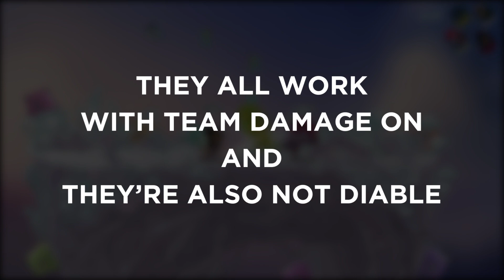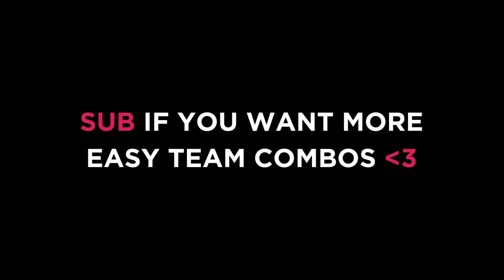Easiest Team Combos in Brawlhalla #3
Some attack notations you might not understand:
GC = Gravity Cancel
REC = Recovery
CD = Chase Dodge
WT= Weapon Throw

0:00 | Intro
0:10 | Rayman (Gaunts) & Cross (Blasters)
0:21 | Ulgrim (Axe) & Teros (Hammer)
0:30 | Brynn (Spear) & Asuri (Katars)
0:40 | Mordex (Scythe) & Xull (Cannon)
0:51 | Any Legends (Lance & Blasters)
1:01 | Sidra (Sword) & Any Greatsword Legend
1:10 | Dusk (Orb) & Any Axe Legend
1:20 | Any Hammer Legend & Barraza (Blasters)
1:30 | Vector (Bow) & Sidra (Sword)
1:41 | Brynn (Spear) & Any Spear Legend)
1:50 | Any Sword Legends

All of these combos were hit in custom games against a bot with my friends

BIG THANKS to tebigong for letting me borrow the sick thumbnail art, Tekona for adding the rest and Demise for editing it! :D